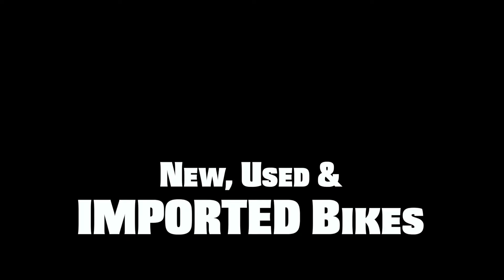VMS - Revs you UP!!!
Welcome to VMS, your one stop Motor Bike Shop in Phnom Penh.
We specialize in Service, Accessories, Parts, Sales (New & Second Hand) Plus Importing bikes.